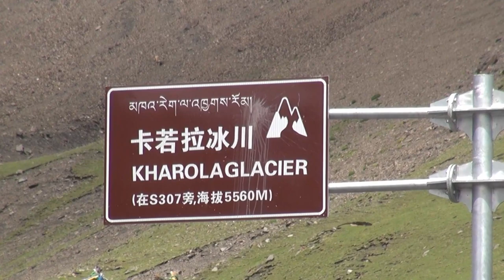TIBET23 - Tibet Kharola Glacier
Kharola Glacier is a pit-stop along the highway from Lhasa to Shigatse or beyond to Mt. Everest Base Camp. The glacier originates at Mt. Noijin Kangsang (7,191m), which is one of the four holy mountains of Tibet. The viewing point is just off the highway, allowing visitors to easily get a close-up view of the magnificent glacier as well as the sacred snow-capped mountain nearby.

There is a stupa at the viewing point built largely for photographic purposes as well as prayer flags and a wooden walkway. The public toilet at the glacier is very basic.

Local women and children will likely ask if you want to take a photo with them for a fee or try to sell you something. Be sure to ask before taking photos of them to avoid potential conflicts.

Considering the glacier is at an elevation of over 5,000 meters, be sure to pace yourself while walking around or climbing.